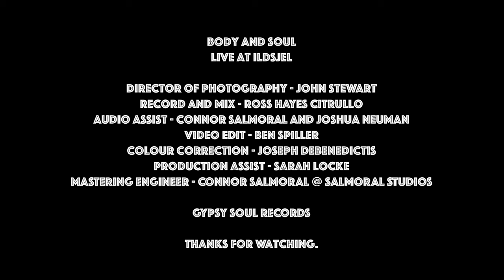The Commoners - Body And Soul | Live @ Ildsjel Collective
Body And Soul performed live at Ildsjel Collective.

Huge thanks to our awesome team for helping us put this together:

Director Of Photography - John Stewart
Colour Correction - Joseph DeBenedictis
Record and Mix - Ross Hayes Citrullo @ RHC Music
Mastering - Connor Salmoral @ Salmoral Studios
Video Edit - Ben Spiller
Audio Assistants - Connor Salmoral and Joshua Neuman
Production Assistant - Sarah Locke
Performed live at Ildsjel Collective in Toronto, Ontario.

Shoutout to Jet Slide Guitar Slides, Mayer Bros Drums and Gypsy Soul Records.